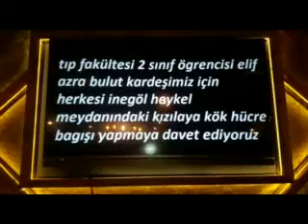AZRA ELİF BULUT KÖK HÜCRESİ BEKLİYOR